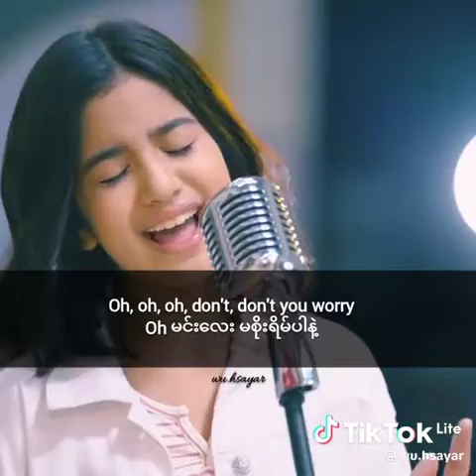Davidsimbo love stories